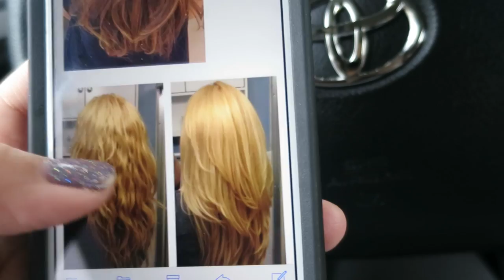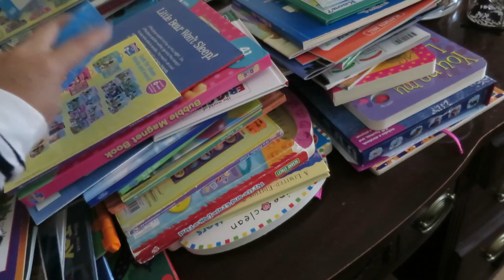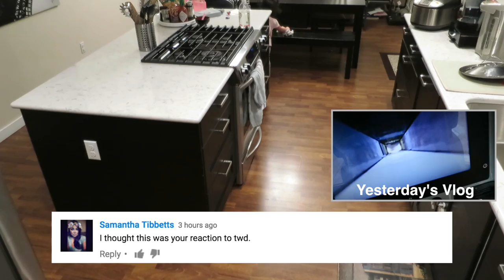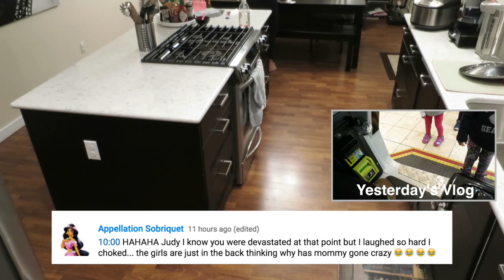How I Trick My Kids - October 24, 2016 - ItsJudysLife Vlogs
Snapchat! itsMommysLife

Judy's Links

Benji's Links

Vlog Camera We Use:

Blendtec Blender